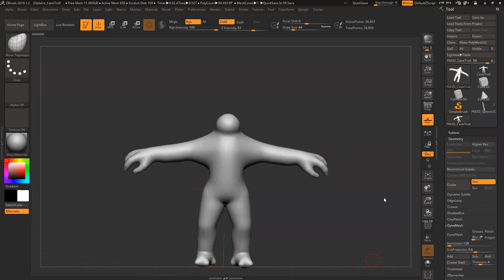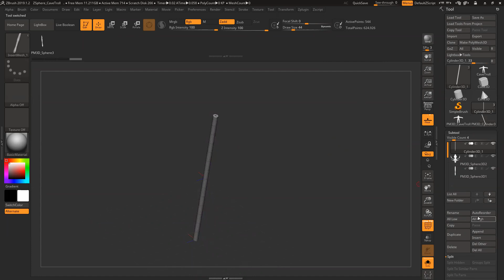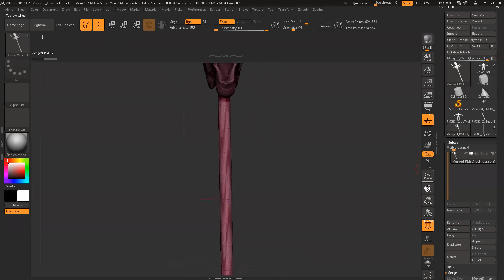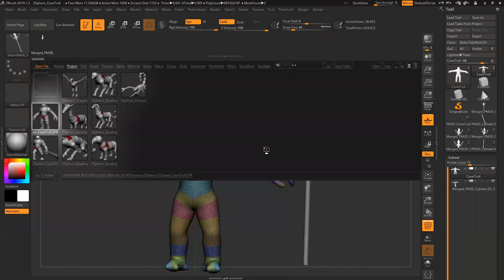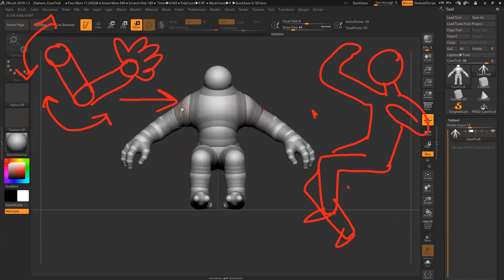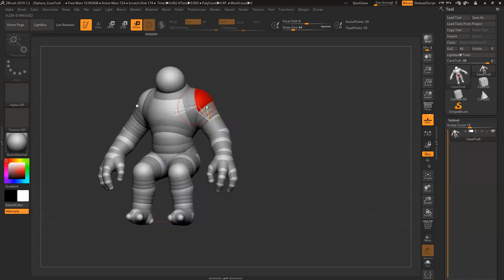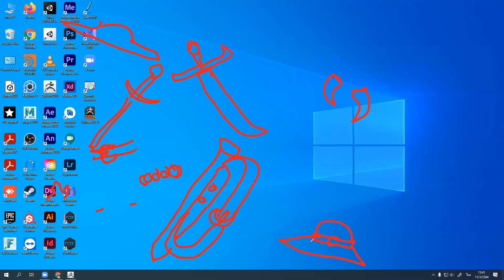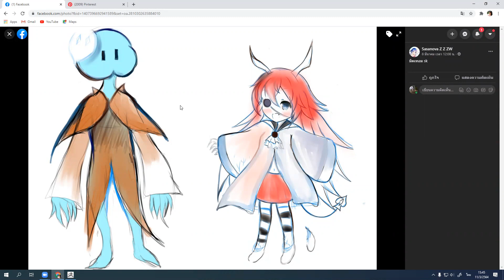DGA241/63 [Sec02-03] ตรวจsketchงานมิดเทอม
ตรวจ sketch และวางตัวอย่างแนวทางการทำงานมิดเทอมคร่าวๆ